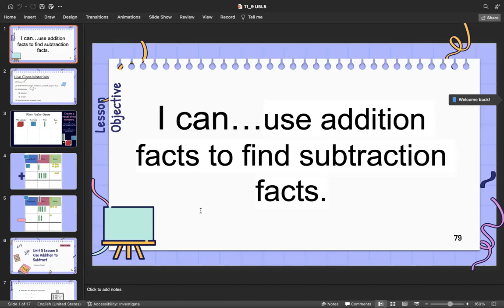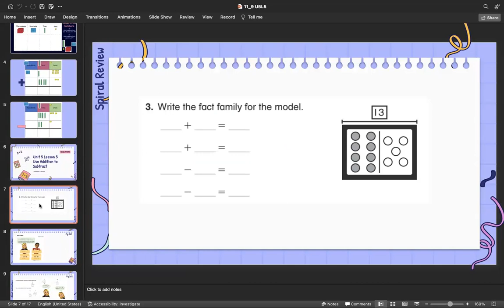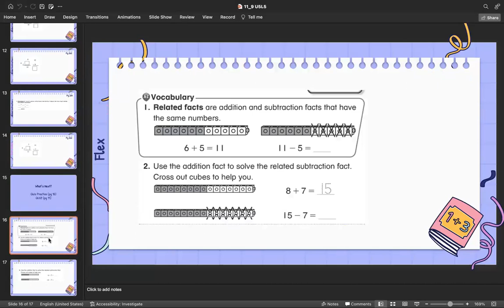Unit 5 Lesson 5: Addition Facts to Find Subtraction Facts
Lesson Objection: I can use addition facts to find subtraction facts.